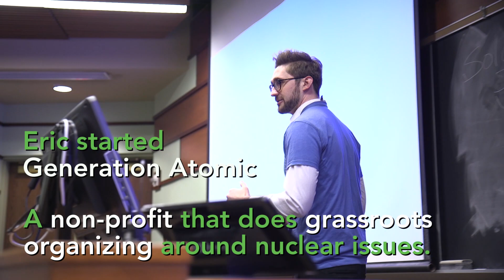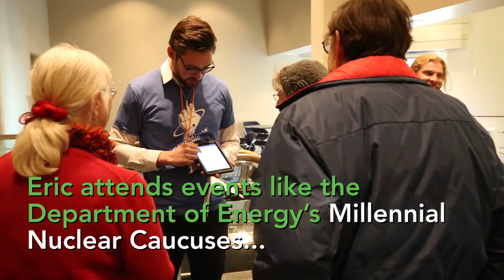Opera Singer Goes Nuclear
Eric Meyer is a classically trained opera singer and a nuclear advocate. He goes to events like the U.S. Department of Energy's Millennial Nuclear Caucuses to help inform people about the benefits of nuclear energy as a clean and reliable power source.